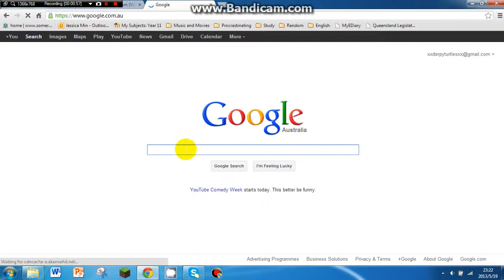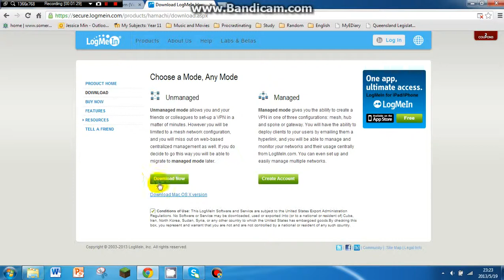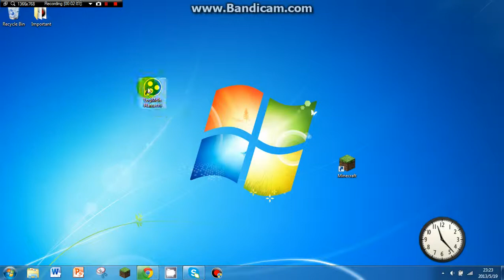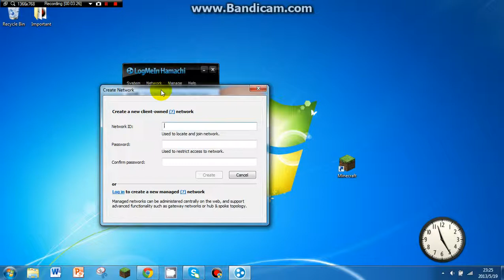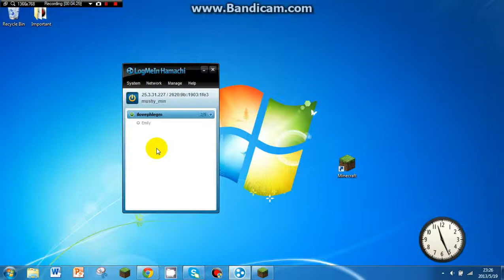How to use and install Hamachi (FREE) (SAFE) (QUICK)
This is a turtorial on how to use and log into hamachi.
You will learn how to install it as well.
The download link for LogMeIn Hamachi: (Virus free)